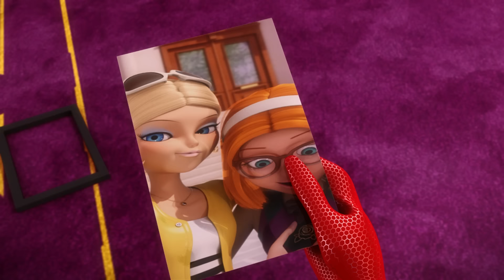MIRACULOUS | 🐞 ANTIBUG 🐾 Episodio completo ▶️ Stagione 1 Episodio 24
Segui le aventure dei Miraculous su Disney+ !

Miraculous™ è un marchio di ZAG - Method Animation.